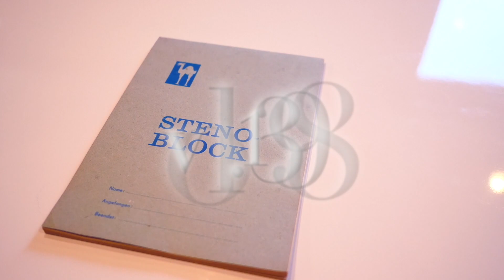昨日の動画の間違いすみませんでした『後を楽しむ』サッカー観戦新国立劇場大興奮【vol 1398非日常空間を味わう2日間】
昨日の配信が間違っていてすみませんでした。
今回動画『後を楽しむ』また見てください。

●商品名：グリーフィル万年筆

●購入リンク🛒
本屋さんの売られていました

　Camera：Panasonic LUMIX GX7 Mark３
　Lens：　 ライカレンズ15mm
　Camera：FUJIFILM X-E3
　Lens：フジノンレンズ  XF23mm F2  R  WR